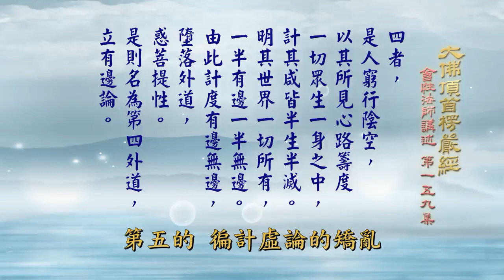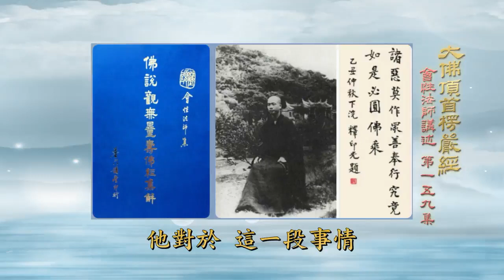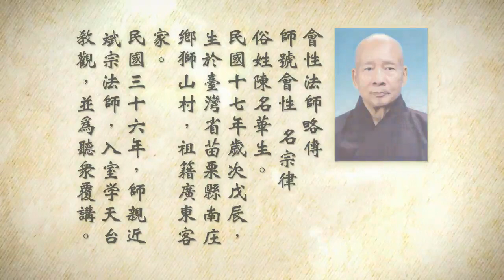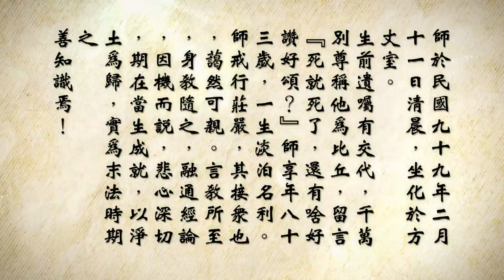大佛頂首楞嚴經 (卷十）159 會性長老主講